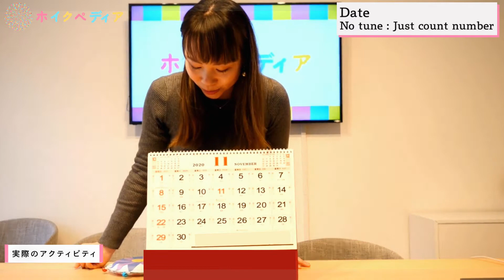Weather / Date practice song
▼歌詞1
Weather (Tune: London Bridge is falling down)
How’s the weather
Let me see × 3
It is ...Sunny! (Weather)
It is rainy!
It is cloudy!
▼歌詞2
Days of the week (Tune: Main song of the movie in “The Addams Family”)
Days of the week (crap, crap)
Days of the week, days of the week, days of the week (crap, crap)
There are Sunday and Monday and Tuesday and Wednesday
And Thursday and Friday and Saturday
Today is Monday (days)!!
▼歌詞3
Months of the year
What’s the month today?
Today is...
(song start)
January, February, March, and April
May, June, July, and August
September, October, November, and December
These are the months of the year
Today is ... November 2020!!

▼ホイクペディアって？
ホイクペディアでは海外で活動する現役の保育士さんや保育ボランティアさんの協力のもと、海外の保育に興味のあるみなさんに役立つ情報を日々発信しています♪

※動画内で出るVISA、学校、就職事情等は、全て動画公開時点の情報になります。

▼参考
※動画内画像/動画※
フリーラ：画像データ

※BGM/効果音※
効果音ラボ